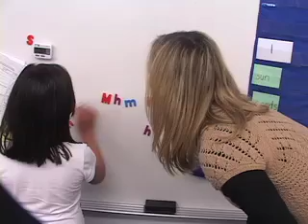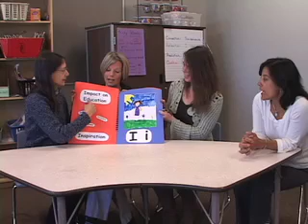Laurie Jundt Donlon - 2011 Impact Award Recipient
Laurie Jundt Donlon - District Literacy Expert - 2011 Impact Award Recipient